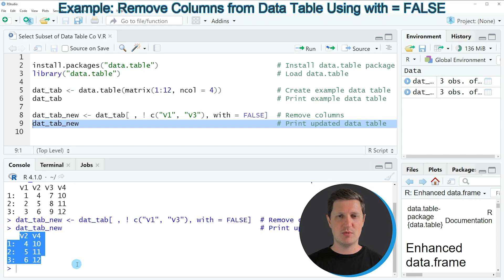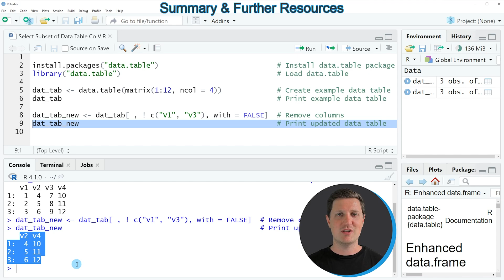Select Subset of Data Table Columns in R (Example) | Keep & Remove Variables | data.table Package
How to remove certain variables from a data.table in the R programming language. More details
R code of this video:

install.packages("data.table")                            # Install data.table package
library("data.table")                                     # Load data.table

dat_tab ‹- data.table(matrix(1:12, ncol = 4))             # Create example data table
dat_tab                                                   # Print example data table

dat_tab_new ‹- dat_tab[ , ! c("V1", "V3"), with = FALSE]  # Remove columns
dat_tab_new                                               # Print updated data table